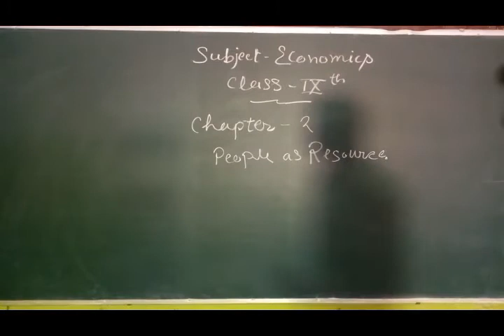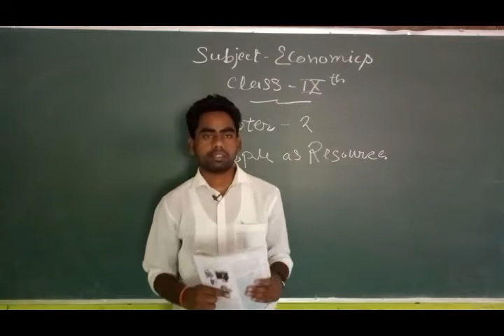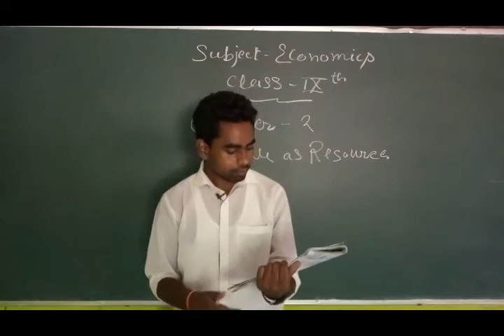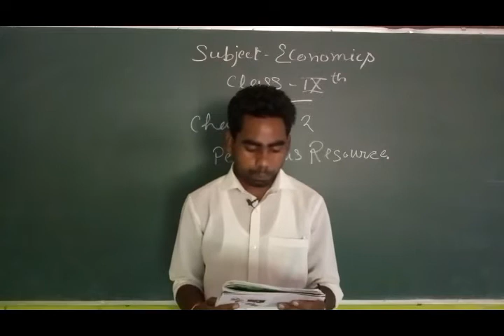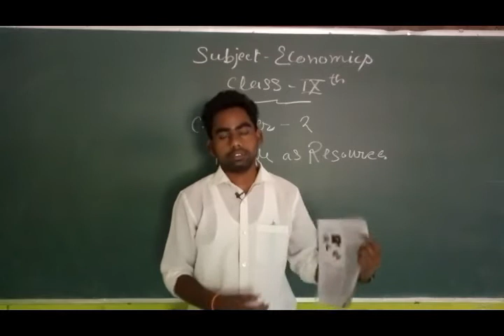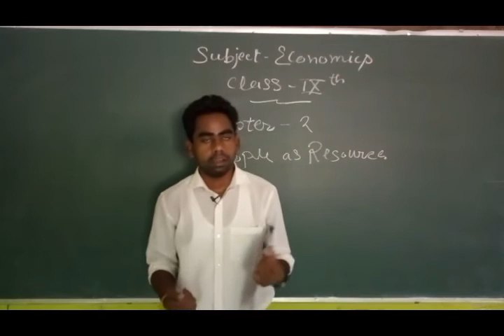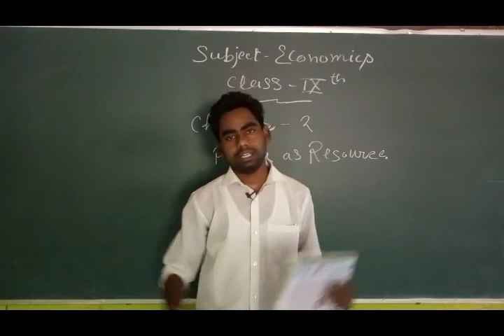19.09.2020 S.st (Economics) Class-IX th